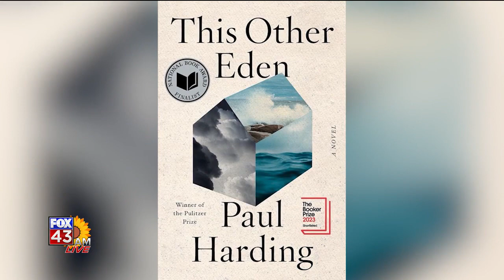Fox 43 AM Live Book of the Week Other Eden 122623